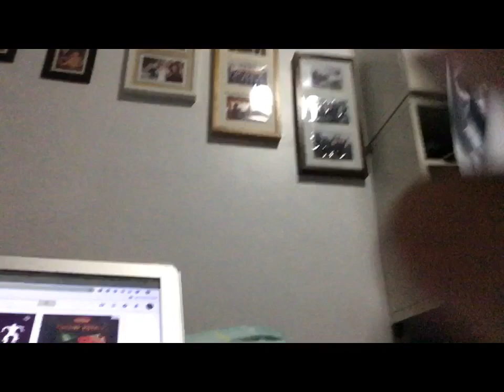Testing myself on Fortnite dance moves! Part 1